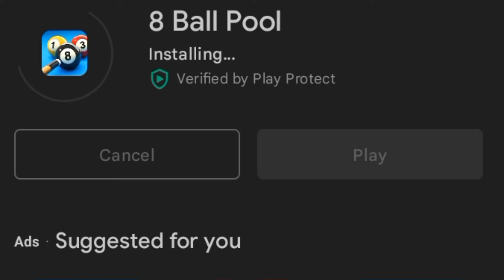8 Ball Pool Game || Download For Mobile || 500 M+ Download Game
8 Ball Pool Game || Download For Mobile || 500 M+ Download Game

8 ball pool pc,
8 ball pool online,
8 ball pool download,
8 ball pool online with friends,
8 ball pool cool math,
8 ball pool download for pc,
8 ball pool 9 ball 1 shot win,
8 ball pool 2022,
8 ball pool trick shots,
8 ball pool mod,
8 ball pool game,
8 ball pool mod menu,
8 ball pool tips and tricks,
8 ball pool golden shot,
8 ball pool hack 2022,
8 ball pool aim hack,
8 ball pool tips,
8 ball pool unlimited coins and cash,
games,